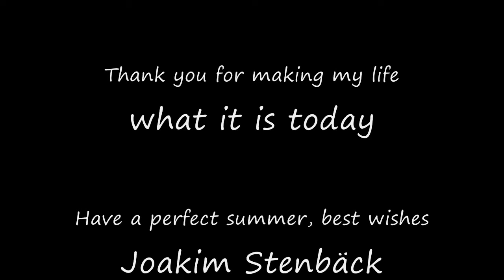Ian Wolfe a.k.a Tail - Hopeful Summer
This is a native american inspired acoustic piece I made to welcome the summer and to honor my closest of friends. It was made the same way I make all my songs, Originally by me, no backtracks or anything. I've grown more and more fond of making acoustic native american inspired music and I will most likely keep this style up.

Thanks.

Music and Lyrics copyrighted by Joakim Stenbäck a.k.a Ian Wolfe a.k.a Tail

P.S. Do not be afraid to send me a PM if you've got any questions ;)